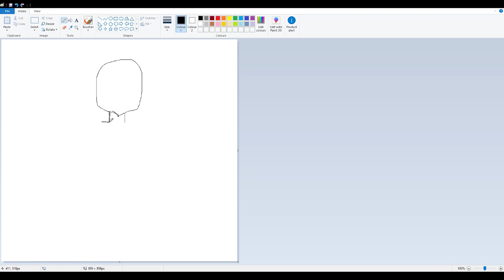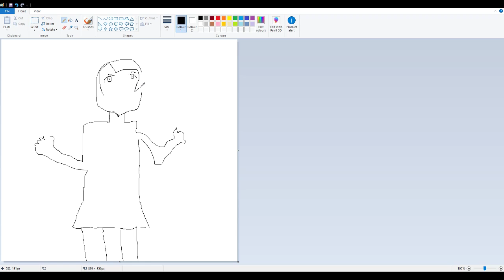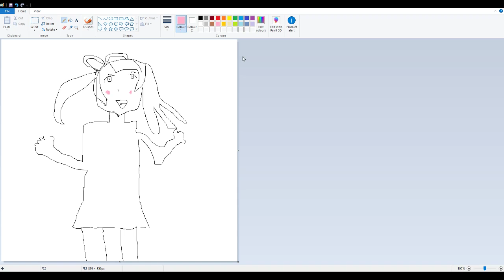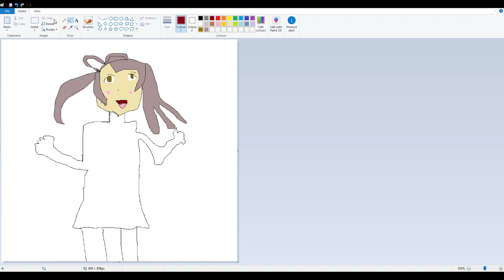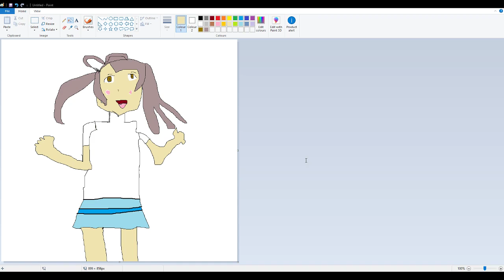Joeyman Draws: Kotori Minami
this is spicaterrible...

there i stole the obvious joke so none of you can comment it